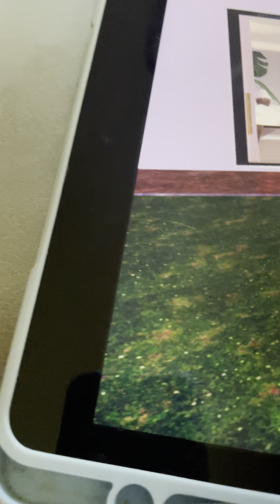April 28, 2024